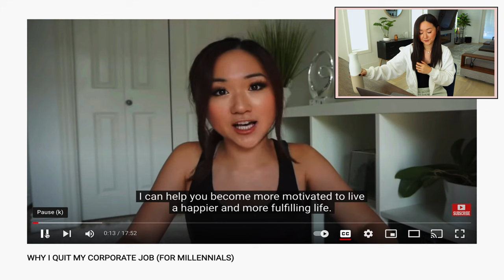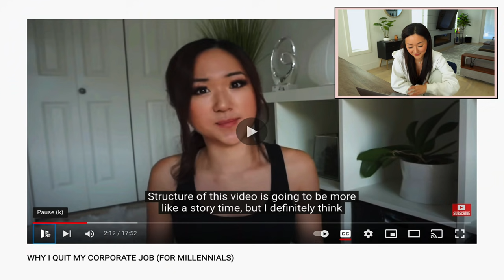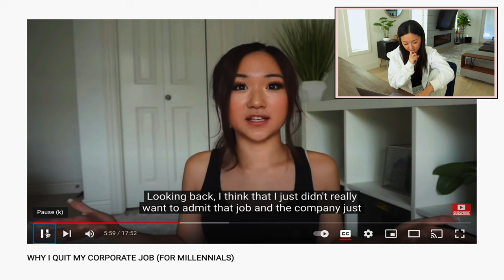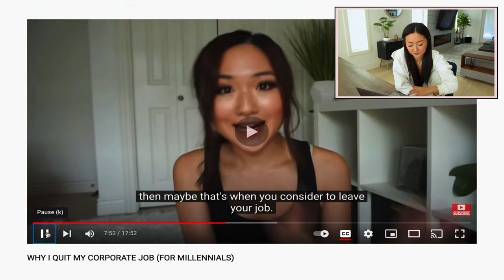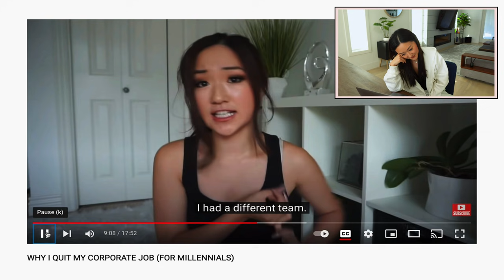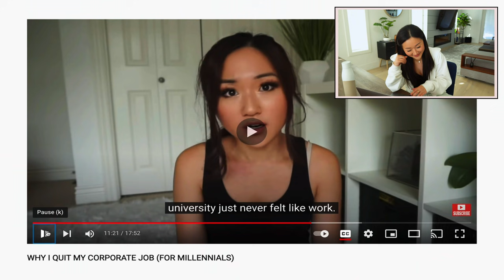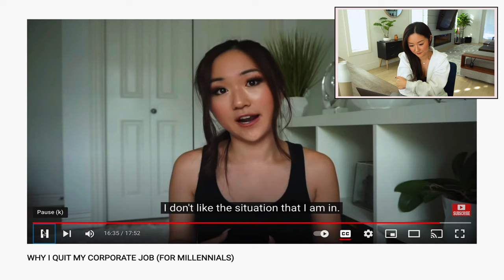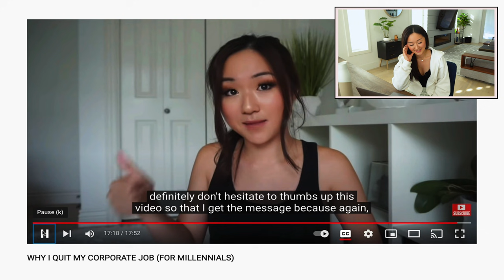Reacting to Quitting My Corporate Job (3 years later!?)